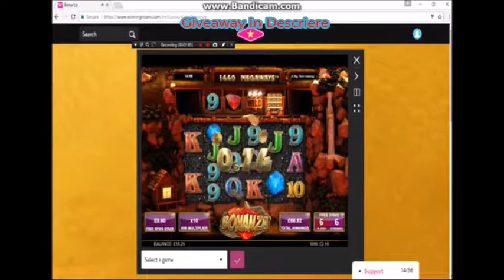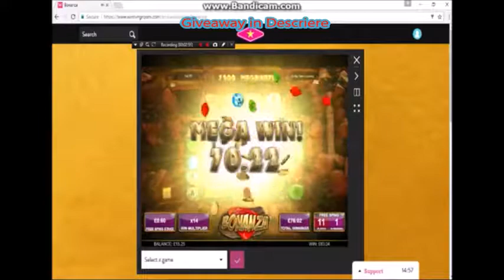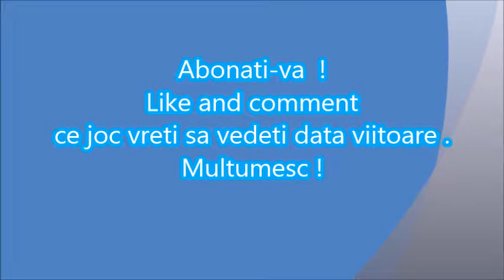Păcănele - Speciale pe miza de 0.6 - 1 £ lire